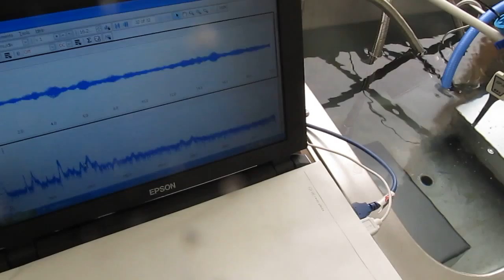超音波システムの技術 Technology of an ultrasonic system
Technology of an ultrasonic system

目的に合わせた超音波の制御が可能なシステム
The system which can control the ultrasonic wave united with the purpose

超音波の伝搬効率・液循環の効率が従来とは全く異なります
　これまでにない超音波の利用が可能です
‹‹樹脂部品の表面改質にも大きな効果があります››

A big effect is shown also in the surface modification of resin parts.

 脱気マイクロバブル発生装置による
　液循環現象に関して
「キャビテーションの効果を安定させるための統計的な見方」
　で、解析・検討を行った結果
　水中内に超音波ソリトン（孤立波）の発生現象を確認しました

３種類の異なる周波数の「超音波振動子」を利用する技術